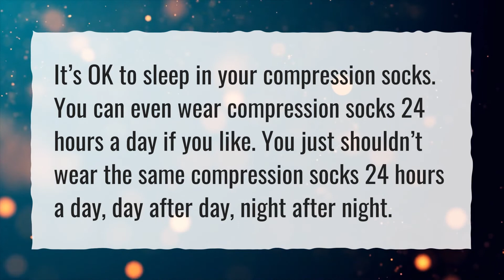Is it safe to wear compression socks for 24 hours?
More About Can Wearing Compression Socks Be Harmful? • Is it safe to wear compression socks for 24 hours?